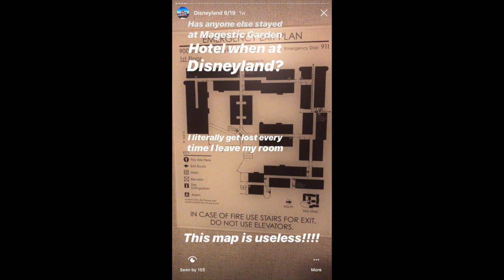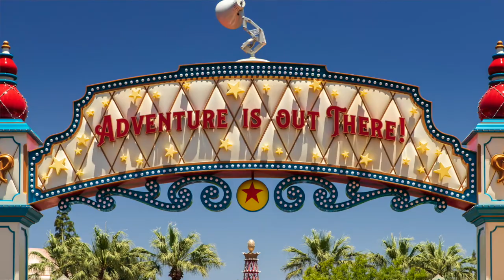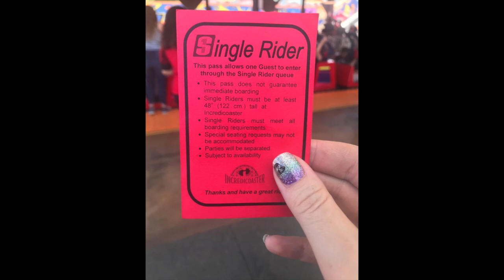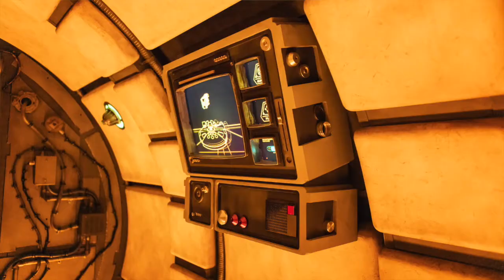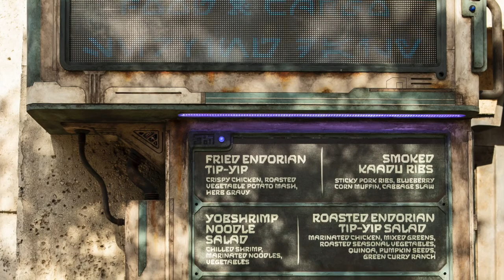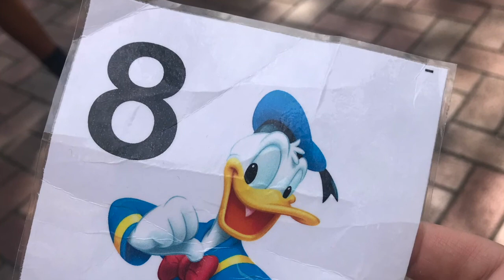Disneyland Trip Report with Star Wars Galaxy's Edge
Our family took a trip to Disneyland. This follow up trip report discusses the differences between Disneyland and Disney World, we explore Galaxy's Edge at Disneyland and our tips for getting the most out of this new land (and also what we think we can expect at Disney World), we talk about what it is REALLY like to travel to Disney parks with a toddler, and so much more!

Watch here for videos and photos from our trip. You can also listen to the full audio wherever you get your podcasts. Just search Double Your WDW.

“How's a busy mom like me supposed to plan the best Disney World vacation?” That's what Double Your WDW aims to answer. Written by a Disney World obsessed mom of 3, DYWDW is everything you need to know to double your Disney World vacation fun.

To get early access to all of my content, along with exclusive information and announcements that I only share with subscribers, you’ll want to join my free newsletter. As a bonus, you'll also get my 7-day planning course, free.